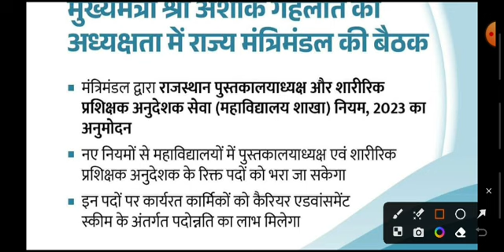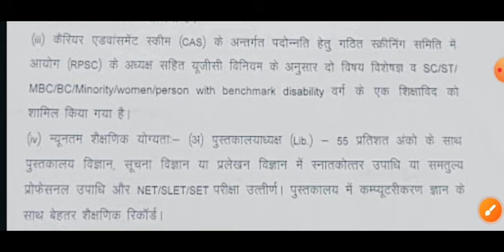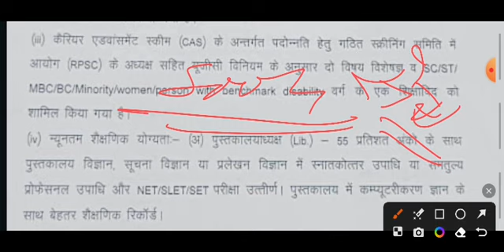Rajasthan college librarian vacancy 2023 सेवा नियम पारित / rajasthan college librarian qualification